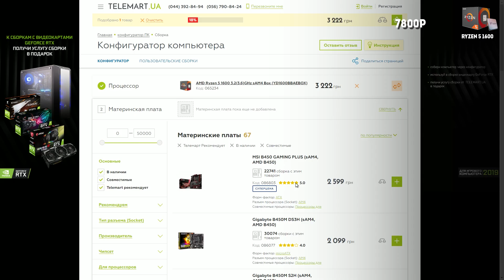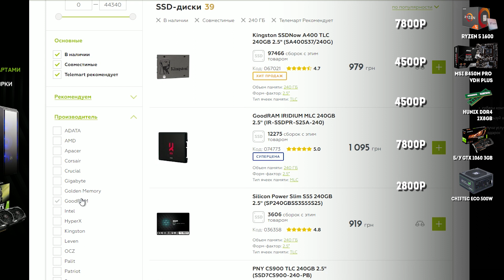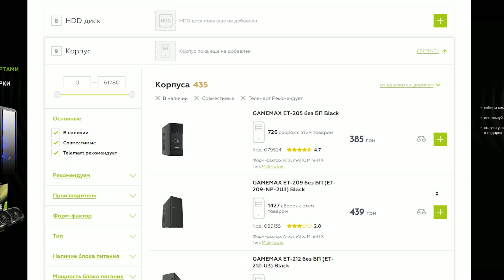ТОПОВЫЙ ПК ДЛЯ МОНТАЖА В 4К ЗА 30 000 РУБЛЕЙ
► ИДЕАЛЬНЫЙ ПК ДЛЯ МОНТАЖА И РЕНДЕРА В 4К ЗА 30 000 РУБЛЕЙ

► Оставляй комментарий со своей сборкой

В этом видео я представлю вам свой вариант бюджетной сборки для монтажа в разрешении 4К за 30 000 рублей

► Мой ПК:
GPU - Asus ROG Strix 1070 8GB
CPU - Ryzen 7 2700x 8x core 4.2ghz
Memory - 32Gb DDR4 Corsair Venegeance
SSD - 240 + 1TB m.2
Mtherboard - Gigabyte Aorus M B450